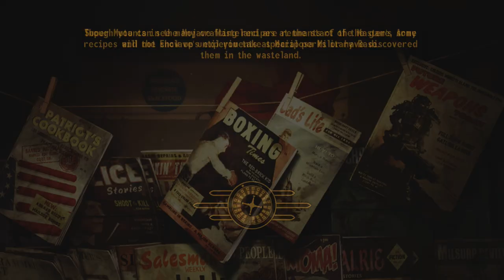✔️[Fallout New Vegas] Part 53 Exploring